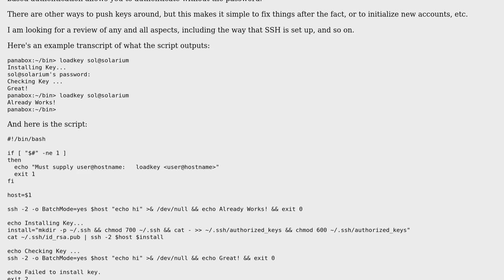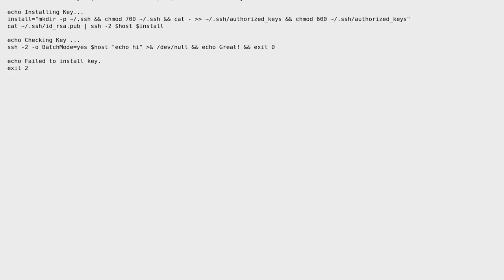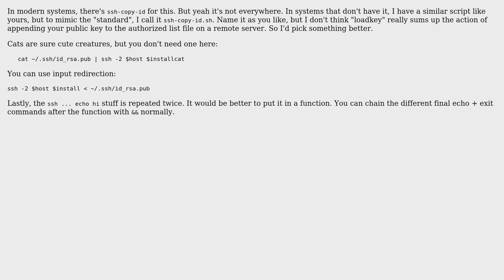Code Review: Load SSH key remotely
With thanks & praise to God, and with thanks to the many people who have made this project possible! You are responsible for your own actions.